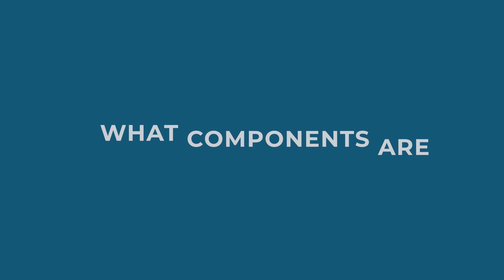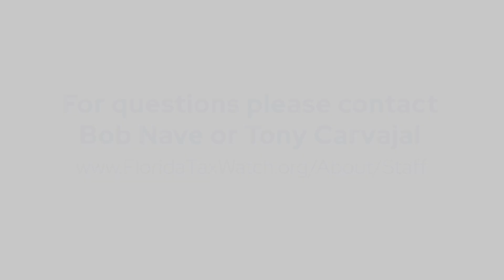Broward SMART December 2022 Community Update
Updates from Florida TaxWatch on the Broward SMART bond program.